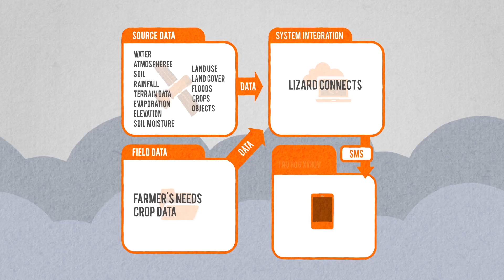SMARTseeds and GREENcoffee. Information technology for sustainable farming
ICCO Cooperation is a member of two consortiums in Indonesia (SMARTseeds) and Vietnam (GREENcoffee) that will implement a financially sustainable information service that supports 100,000 vegetable (specifically tomato, chili, cucumber) farmers & 100,000 coffee farmers, respectively.

These services will help farmers increase their production, income and food security and to reduce their inputs of water, fertilizer and pesticides. The services target specific information on weather, rain and humidity forecasts, daily coffee prices and price forecasts, pests and diseases via SMS services.